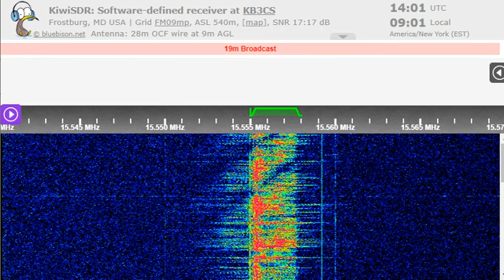08 02 2023 WJHR Radio International in English to WNAm in USB mode 1400 on 15555 Milton